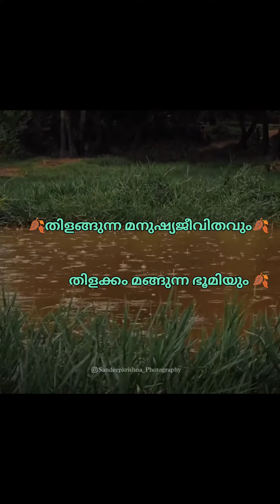Environment Conservation Exhibition 2023